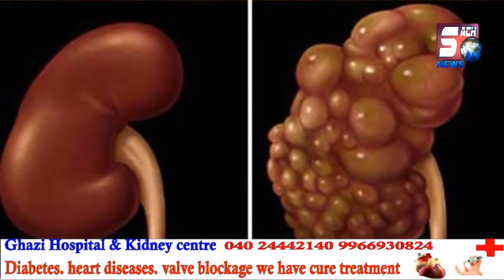In 2 Logo ne Bachai Lorry Driver ki Jaan | Lower TankBund Ke Pass Hua Hadsaa | SACH NEWS